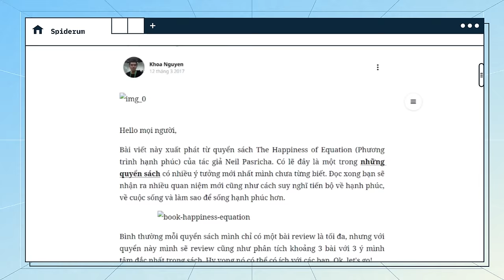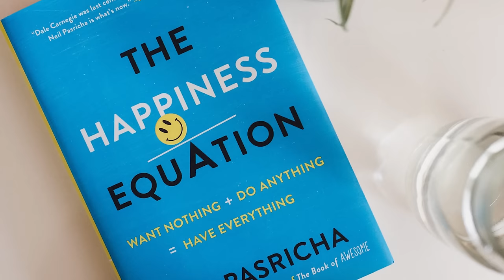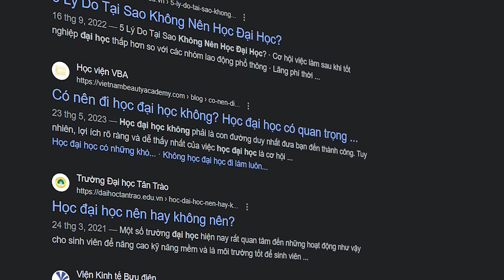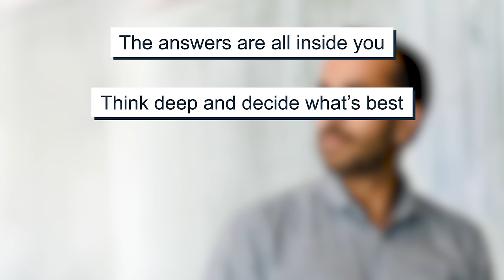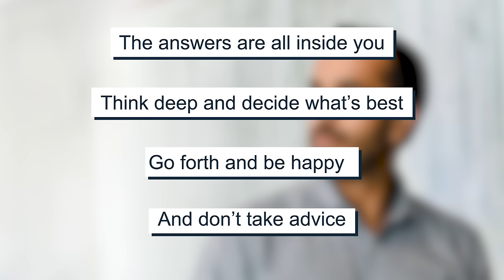Lời Khuyên Là Một Con Dao Hai Lưỡi | Khoa Nguyen | Quan điểm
Từ trước tới nay, việc xin lời khuyên từ những người khác đã trở thành một cơ chế in sâu vào trong mỗi chúng ta. Khi bản thân có những hoài nghi, hay thiếu tự tin vào quyết định của mình thì nhu cầu được lắng nghe những chỉ dẫn lại ngày càng cao.  Và cho dù bạn có là kẻ cứng đầu nhất đi chăng nữa, thì cũng sẽ có một ngày bạn phải đi tìm ai đó để nhận về lời khuyên.

Tuy nhiên, đã bao giờ bạn cảm thấy rằng “Đôi khi lời khuyên là một cái gì đó rất vô dụng” chưa? Nó giống như việc bạn bị ốm nhưng lại uống phải thứ thuốc nào đó tốt cho người khác, chứ không tốt cho bạn. Và từ đó bạn ốm hơn vậy. Vì mỗi cá nhân sẽ có chặng đường khác nhau, có những trải nghiệm và khả năng khác nhau. Chính vì vậy, việc lắng nghe “thành công” của người khác và sau đó áp dụng vào bản thân là một điều đôi khi sẽ chỉ gây ra bất lợi mà thôi.

Trong video ngày hôm nay, chúng ta hãy cùng đến với bài viết mang tên Don't take advice - Sự thật về các 'tư vấn viên' của tác giả Khoa Nguyen đăng trên Spiderum.

Các đầu sách bạn có thể quan tâm:
Nội dung:
00:00 - Intro
01:18 - Thống kê về bệnh ung thư phổi
02:59 - Có nên học đại học không? Và sự thật về các 'tư vấn viên'
04:15 - Nghịch lý của tục ngữ
05:47 - Vậy tư vấn viên thật sự ở đâu?
06:37 - Outro
Bài viết: Don't take advice - Sự thật về các 'tư vấn viên'
Được viết bởi: Khoa Nguyen
Giọng đọc: Samurice
Editor: YOSHY